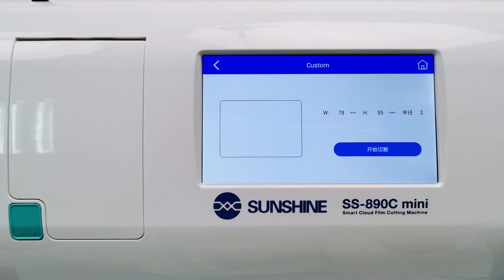SUNSHINE 890C mini custom cutting.